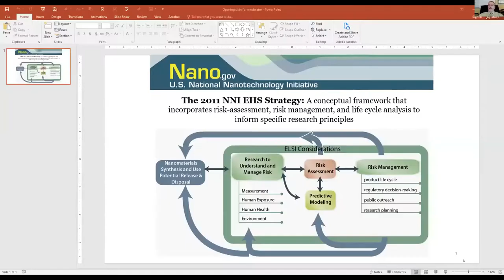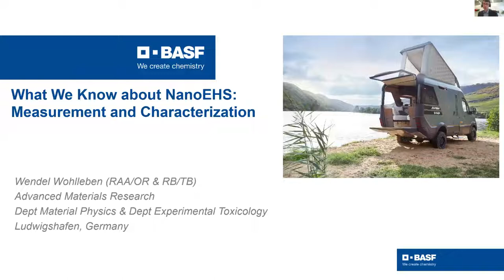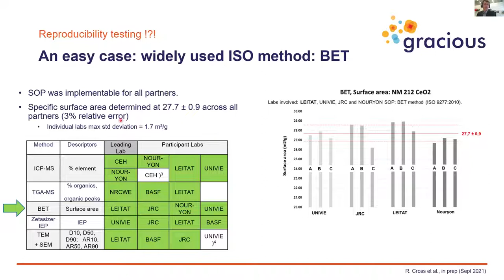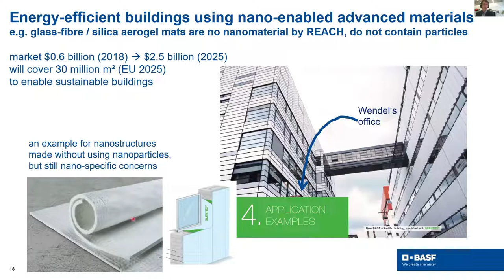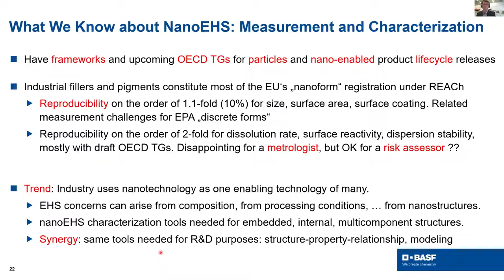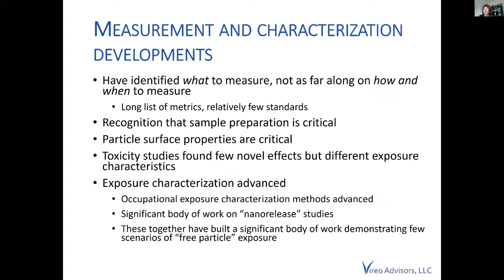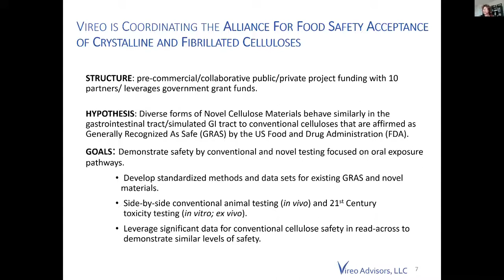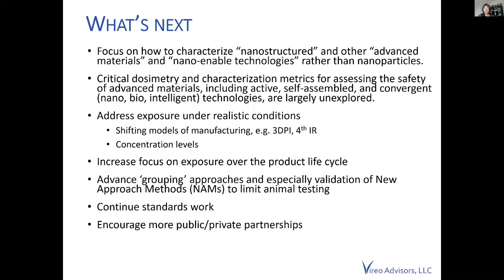What We Know about NanoEHS: Measurement and Characterization Webinar